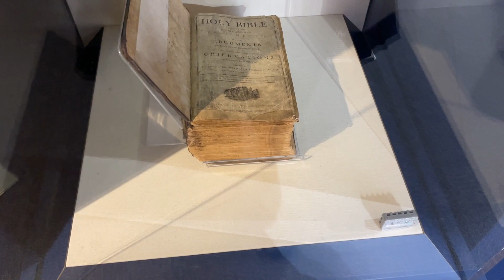The Longest Cave in the World | Kentucky Van Life Vlog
Historic Tour at Mammoth Cave National Park and boat tour of Lost Cave!